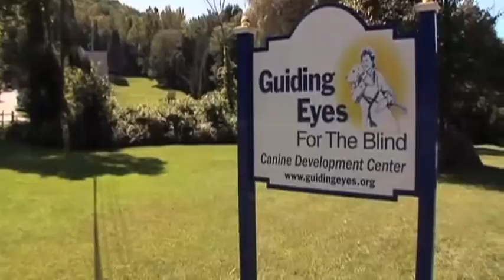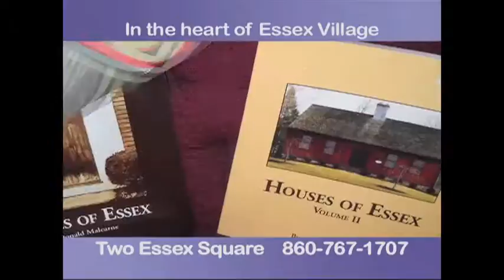Deep River's Kris Lindner Raises Puppies for the Blind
Deep River's Kris Lindner is a volunteer puppy raiser for Guiding Eyes for the Blind.  Lindner's first dog "Barton" graduated from the program last August.

Lindner has just received a new puppy that she is in the process of training.  Distributed by Tubemogul.